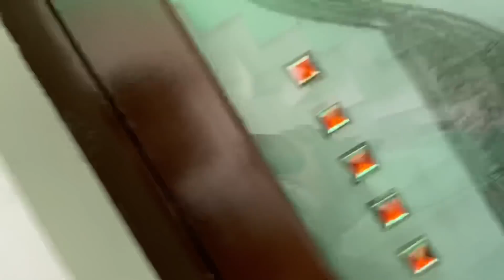😥 Preet Da Ajj Mood Thik Nahi 😭 Sidharth Shukla is No More 🤯 Vlog-170 Daily Vlogs BawanPreetVlogs